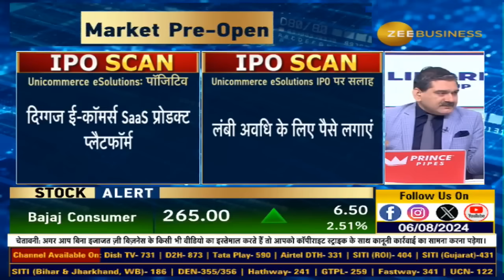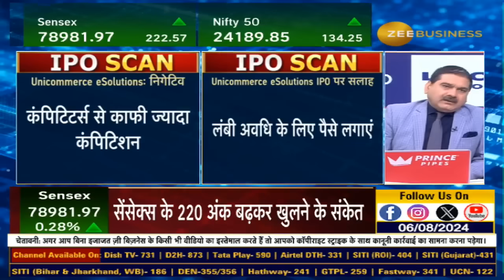Unicommerce eSolutions IPO: Opportunity or Risk? Expert Anil Singhal Weighs In!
📌IPOAlert | Unicommerce eSolutions का IPO, प्राइस बैंड : ₹102-108/शेयर

आज से 8 अगस्त तक खुला रहेगा Unicommerce eSolutions का IPO

📈क्या हैं कंपनी के पॉजिटिव और निगेटिव?

Unicommerce eSolutions के IPO में पैसे लगाएं या नहीं?

जानिए अनिल सिंघवी की राय...